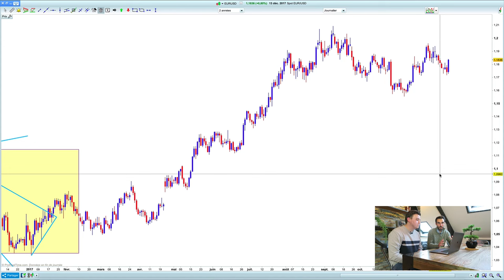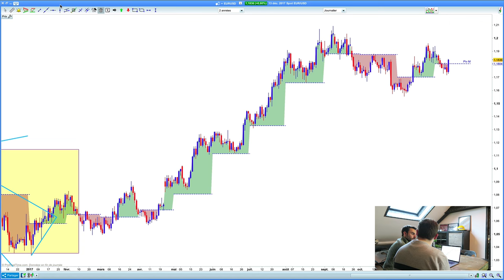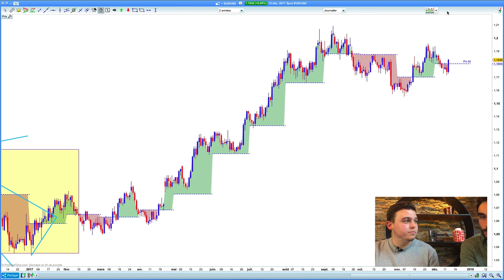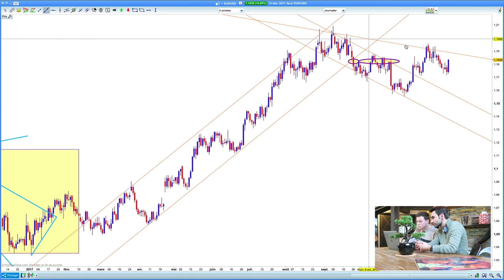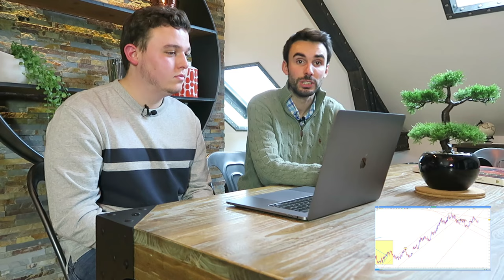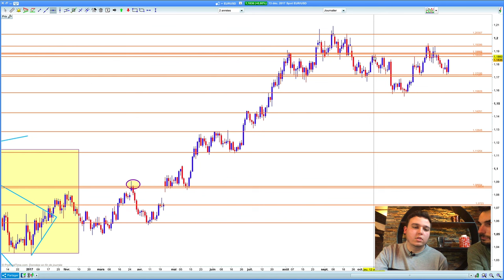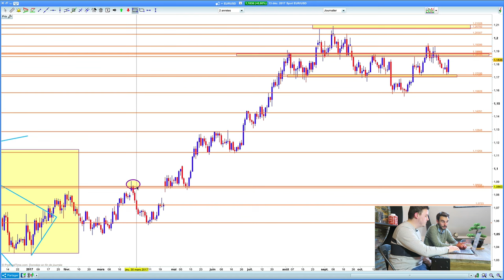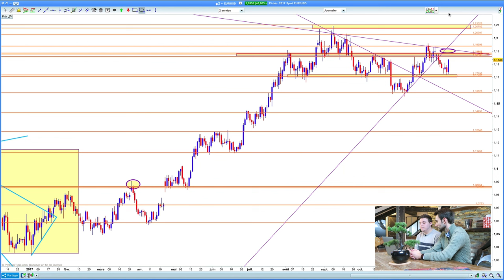Les SECRETS d'un TRADER RENTABLE à 22 ans (Ibrahim Chauvin)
🎁CLIQUE ICI pour augmenter tes revenus grâce à notre Nouvelle FORMATION BOURSE OFFERTE
↓ PLUS D'INFOS ↓

Nous avons le plaisir de vous partager le parcours d’Ibrahim Chauvin, trader indépendant. Il partage avec nous ses astuces de trader rentable.

2️⃣ TRADER RENTABLE : Doubler vos revenus et dégager une rente mensuelle ▷

💰 À PROPOS DE ALTI TRADING

👨‍👦‍👦  REJOIGNEZ DES MILLIERS DE TRADERS RENTABLES

👌  LIEN POUR PARTAGER cette vidéo

Et surtout, AGIS POUR RÉUSSIR 🚀